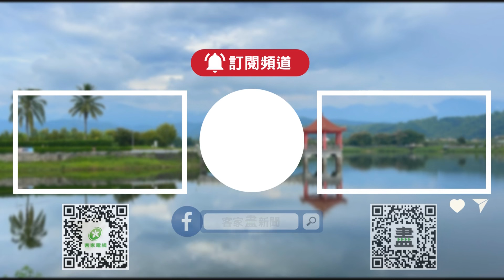暗夜新聞－氣象主播吳克賢(海陸腔) －華南雲系移入 北東部及山區零星短暫雨【客家新聞20240315】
1、衛星雲圖
華南雲系移入 北東部及山區零星短暫雨

2、地面天氣圖3/16(六)
高壓迴流偏東風 水氣再減少 高溫達26度

3、地面天氣圖3/18(一)
週一冷空氣南下 北低溫探14度 南較無感

4、未來降雨趨勢
週末水氣減僅零星雨 週一變天北東濕涼

氣象主播：吳克賢(海陸腔)